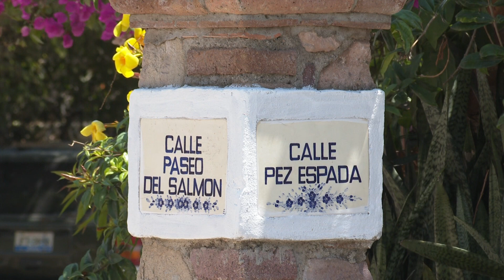Sin Llamas ya terminó el asesoramiento de los israelís a Seapal | CPS Noticias Puerto Vallarta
💧 El director operativo del Sistema de Agua Potable Drenaje y Alcantarillado de Puerto Vallarta, SEAPAL, Rigoberto Velázquez Navarro, informó que ya concluyeron los trabajos del grupo de asesores de Israel, que contrató el fallecido ex director Salvador Llamas.